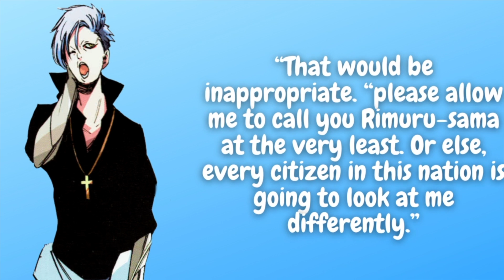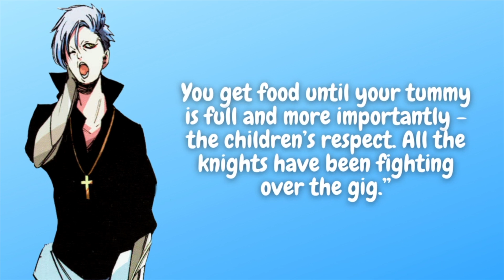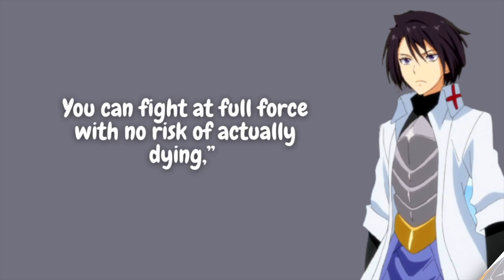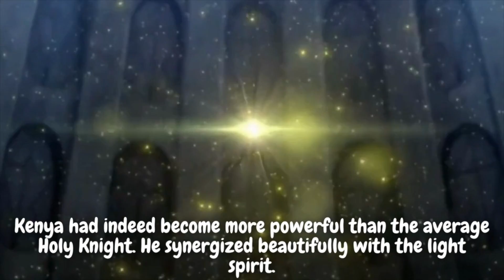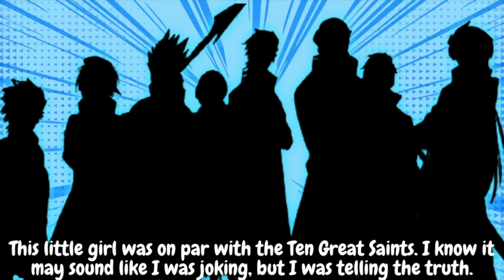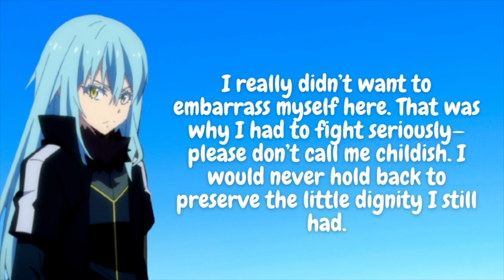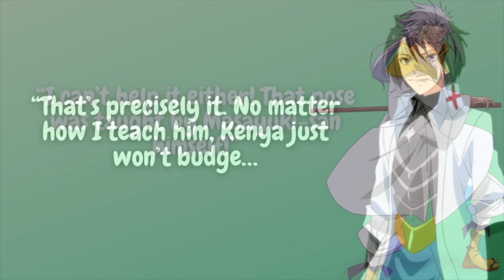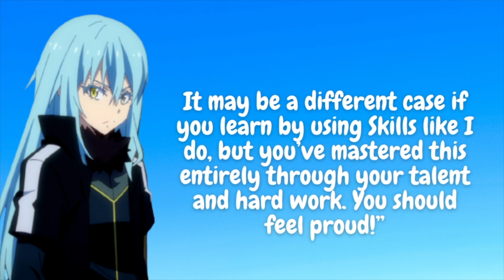PROUD RIMURU ! TENSEI SHITARA SLIME DATTA KEN